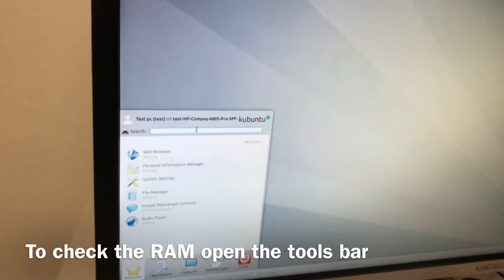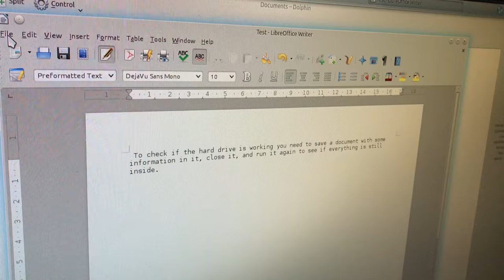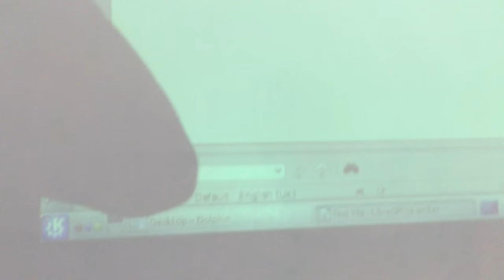How to upgrade RAM and Hard Drive - Instructional Video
A video with basic instructions on how to upgrade a RAM and a Hard Drive.
P.S. I am not a youtuber, this video is only for course work purposes.